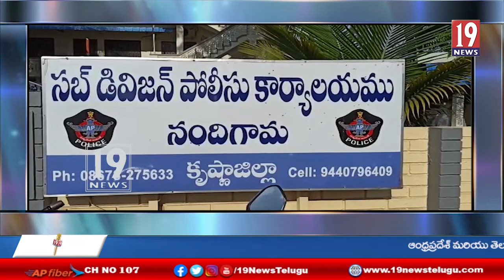నందిగామపాత బైపాస్ ప్రొహిబిషన్ ఎక్సైజ్ కార్యాలయం వెనుక హత్యకు గురైన వ్యక్తి -